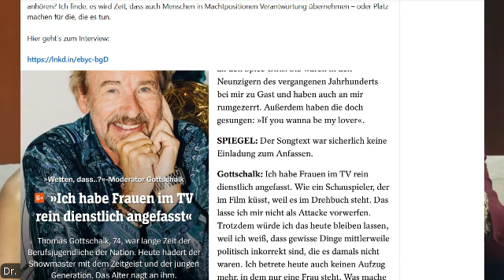Echt jetzt? Thomas Gottschalk verteidigt Grapsch-Attacken als berufliche Arbeit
Derzeit tingelt Thomas Gottschalk durch Deutschland, um sein aktuelles Buch zu promoten und wird dabei immer wieder auf seine Grapsch-Attacken angesprochen, die er sich bei Wetten dass...? gegenüber seinen weiblichen Studiogästen das ein oder andere Mal geleistet hat. Gottschalk beharrt jedoch auf seiner Meinung, sich nie falsch gegenüber Frauen verhalten zu haben und prangert demgegenüber an, dass er sich in seiner Meinungsfreiheit bedroht sieht.